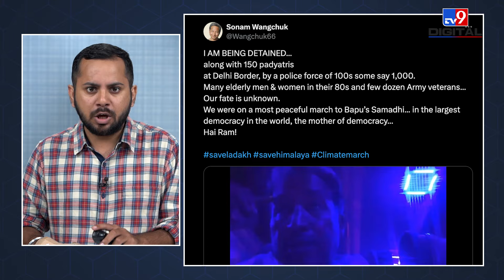3 Idiots के Sonam Wangchuk को Delhi Police ने क्यों डिटेन किया, Ladakh को लेकर क्या है डिमांड?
Delhi Police detained around 150 people, including educationist and climate activist Sonam Wangchuk, on Monday night at the city’s borders. They were marching from Ladakh to Delhi, demanding the inclusion of Ladakh in the Sixth Schedule of the Constitution. They were taken into custody at the Singhu Border in the city. According to sources in the Delhi Police, a prohibitory order was in place in the city, and they were asked to turn back. However, when they did not stop, the police personnel deployed at the border detained them.